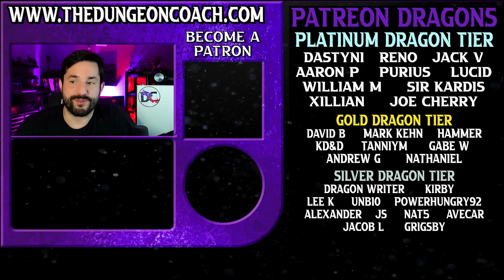4 INTENSE D&D House Rules from Dimension 20 Neverafter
4 D&D House Rules from Dimension 20 Brennan Lee Mulligan and crew in their Neverafter Campaign. 4 Dungeons and Dragons homebrew rules to make your D&D Combat more Hardcore! ⏬ More Content ⏬

📚🤺🎲 D&D Books, Minis, and Supplies

💬 TikTok: Search "The Dungeon Coach"

So apparently you’re supposed to use keywords in video descriptions… and these are the best on D&D YouTube. (shout out to D&D Shorts, MonkeyDM, and Adan. one dnd one 5.5e 6e 5e How to play Dungeons and Dragons Beginners Guide What class to play in dungeons and dragons best class in D&D best subclass most powerful optimized monk build DandD Warlock, Bard, Fighter, Ranger, Artificer, Cleric, Barbarian, Wizard, Sorcerer, Monk, Paladin, Rogue, DnD Shorts D&D Shorts TikTok Dungeons and Dragons XP to level 3 Davvychappy Critical Role Matthew Mercer Brennan Lee Mulligan tabletop community tabletop RPG Fjord Beau Jester Yasha Caleb Nott Caduceus Mollymauk the Mighty Nein Matt Mercer Colville 5th edition dragons 3.5e dungeon dudes Dungeon Master DM Game Master GM dungeon master game master tips crap guide to dnd tiktok Wild Shape Multiclass

=== 🏆 Channel Goal ===
I want to inspire others to unlock their own creativity and “Think Outside the Box”! I want to help people customize their games and have more FUN! Thank you so much for your support in growing this channel with likes, comments, shares, and all the other things I have going on, it really does mean SO much!

=== 📍 Credits ===
🖌️ Channel Artists: AvalonInk & Scatter Bug

0:00 Intro
0:42 Rule #1
4:33 Rule #2
6:54 Rule #3
9:09 Rule #4